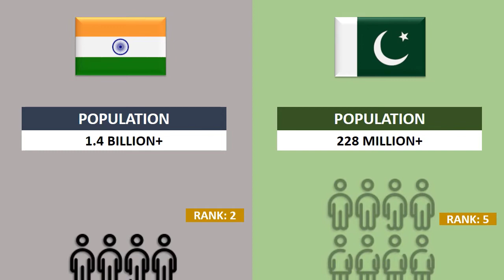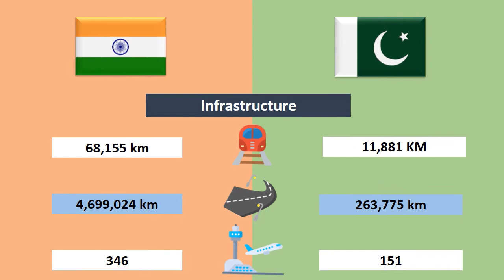India vs Pakistan Country Comparison 2022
Sections:
National Day.
Capital.
Area.
Population.
Official Language.
Majority Religion.
Military.
Currency.
GDP.
Exports.
Imports.
Internet Users.